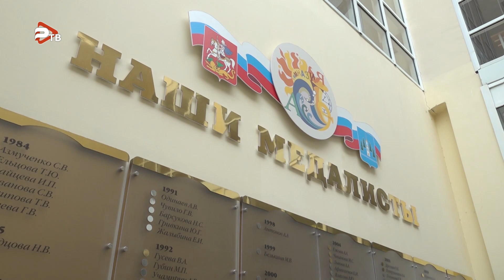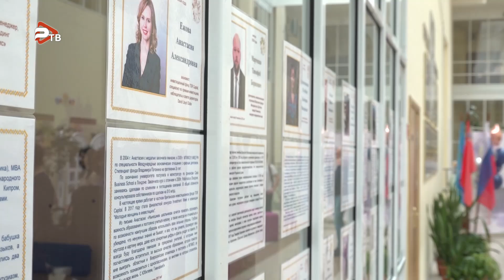В этом году школе №7 исполняется 55 лет, преемницей которой 30 лет назад стала Гимназия.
В этом году школе №7 исполняется 55 лет, преемницей которой 30 лет назад стала Гимназия г. Раменское. На сегодняшний день это одно из ведущих учебных заведений Раменского  округа, где особое внимание уделяется развитию  профильного образования.  Обучающиеся Гимназии являются победителями и призёрами муниципального, регионального и заключительного этапов Всероссийской олимпиады школьников. Гимназия г. Раменское входит в ТОП 300 в рейтинге RAEX«Лучшая школа по количеству выпускников, поступивших в ведущие вузы России», ТОП- 20 «Лучших школ центрального Федерального округа, ТОП – 200 в рейтинге по конкурентоспособности выпускников.